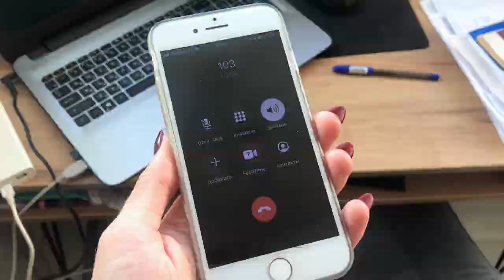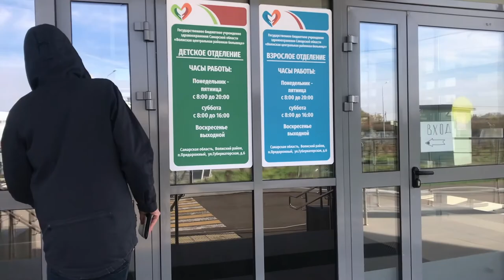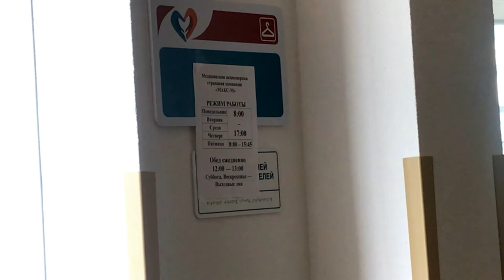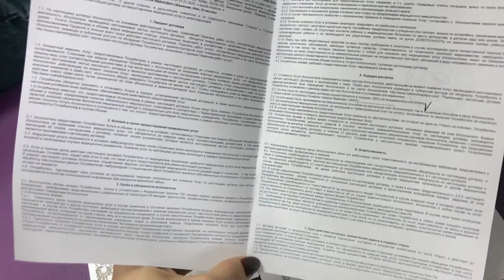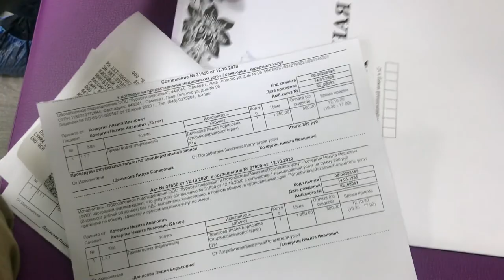VINI VLOG НА КАРАНТИНЕ | COVID-19 в семье | что делать, если у тебя ОРВИ?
Мы, семья Кочергиных, случайно приболели :(
... во что вылилась наша болезнь и как проходят наши болеющие будни в новом влоге